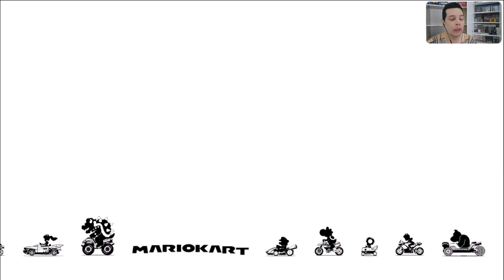Mario Kart 8 Deluxe - 150cc - Taça Turbo Dourada - 61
By TropicalAngel
PSN : TropicalAngel
Xbox Live : TropicalAngel
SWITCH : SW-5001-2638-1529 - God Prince